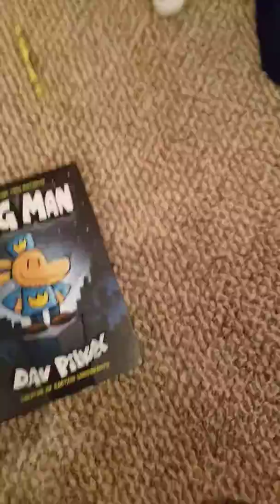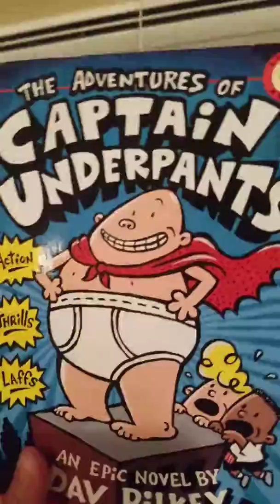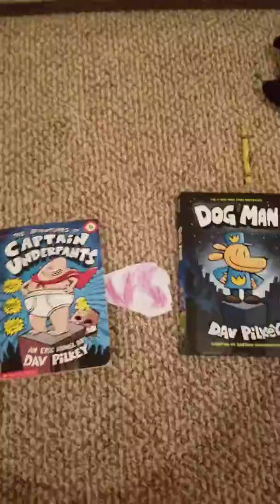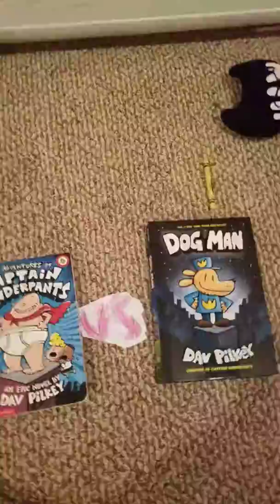Captain Underpants vs. Dogman brawl episode 36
Two iconic Dav Pilkey characters are going to Duke it out today Captain Underpants and Dogman